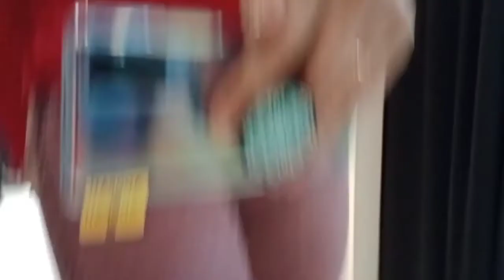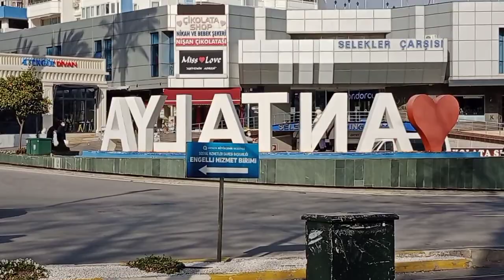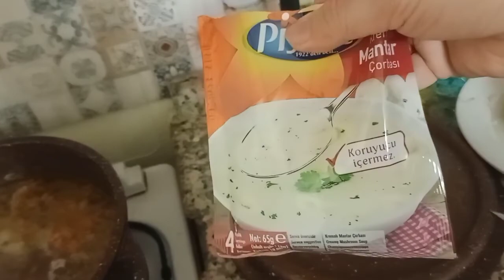Как мы проводим время. Примерка джинсов. Отличный магазин. Море. Грибной суп. Переезд в Турцию Антал